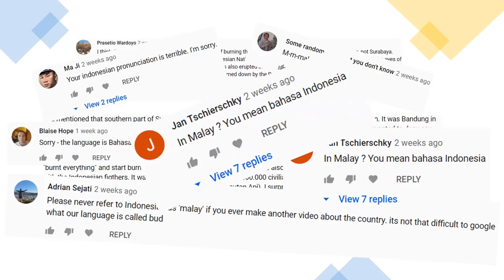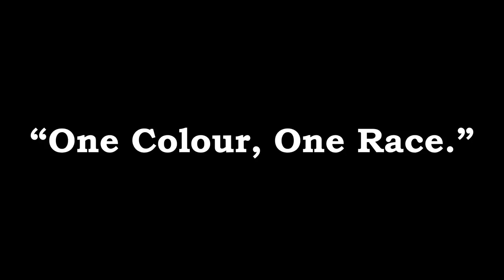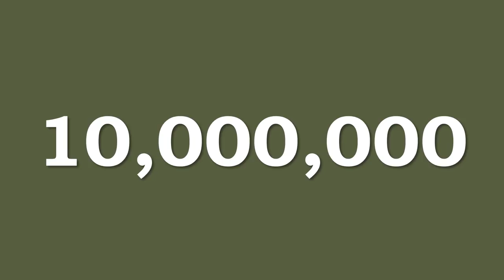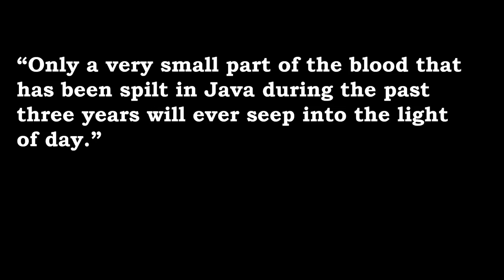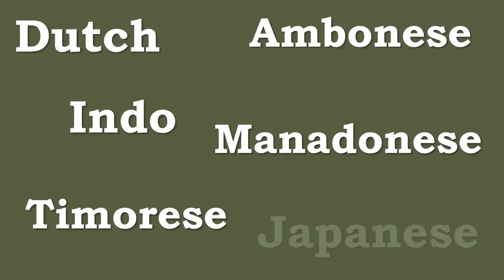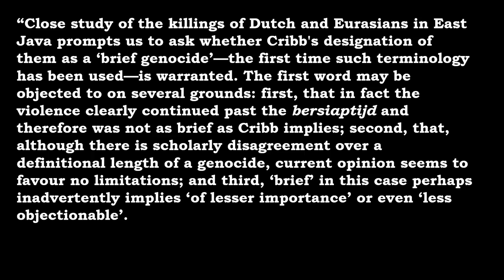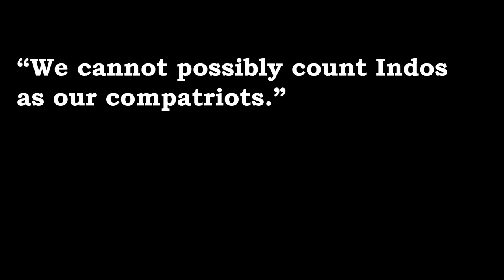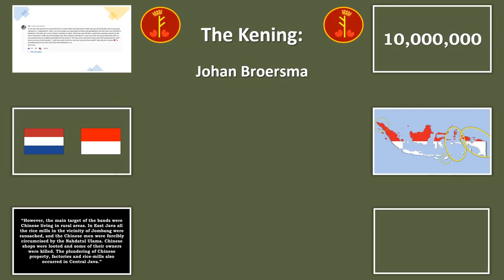Why Did the Netherlands Send Soldiers to The East Indies In 1945? | Not Just Greed?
In 1945, just months after the liberation of the Netherlands from German Occupation in World War 2, Dutch soldiers were dispatched to its colony, the Dutch East Indies, roughly today's Indonesia, to put down an independence movement led by the likes of Sukarno and Hatta. This was the Indonesian National Revolution, while for the Dutch their concerted efforts to suppress it with military force were called the Politionele Acties - Policing Actions. This video is a direct response to a strain of comments on my first video on the "Netherlands' Vietnam" and specifically looks at why economic incentives and continued colonialism or greed were not the only reasons that the Dutch sent soldiers to the East Indies in 1945. This isn't to say that economic incentives were not a major factor for their involvement, and continued campaigning there through to 1949, however it's important to remember that in this conflict there were no real "good guys," and that this period of history saw great upheaval and tragic mass murders that have largely gone forgotten today in the country where they occurred. I feel it's important not to simply paint this conflict with the narrative of coloniser vs freedom fighter as this greatly oversimplifies the truth. Nor, I should add, should it be seen as barbaric rebels vs heroic Dutch saviours. This isn't a particularly lighthearted video and there are some rather gruesome details included.

Link to Elly Touwen-Bouwsma's Article on Indonesian Nationalists' Collaboration with the Japanese Occupation:

Inside Indonesia's article on the Bersiap Period and how it's been forgotten in modern Indonesia: